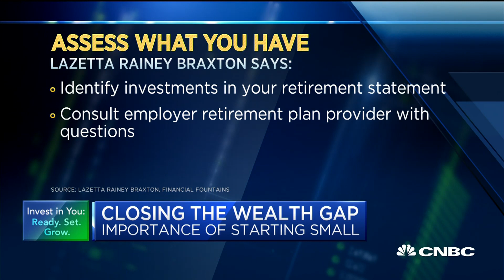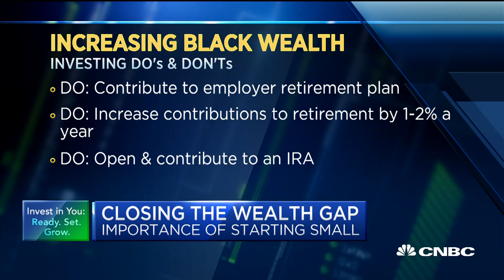Closing the wealth gap can start with retirement savings: Financial advisor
CNBC's "Power Lunch" team explores why more black investors should look to stocks to grow wealth with Lazetta Braxton, a CNBC Financial Advisor Council member and CEO of Financial Fountains, and Sharon Epperson, CNBC's senior personal finance correspondent.